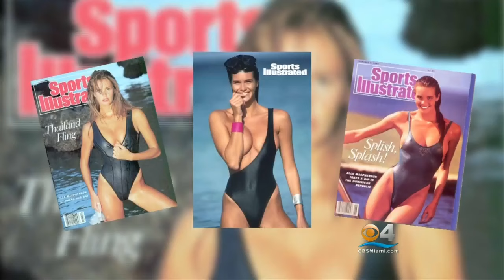Exclusive: Elle Macpherson Using The “Power Of The Purse” To Help South Florida Women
CLICK To Watch Lisa Petrillo’s Report